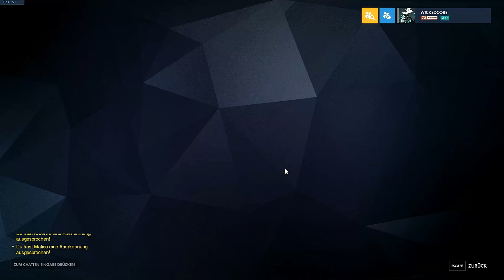Overwatch - Season 17 - Ranked - #008 - Nepal - Junkrat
Hey Leute!

Es ist wieder mal Zeit für Overwatch! Und was wäre besser geeignet als eine Runde im Sommerspiele-Event 2019 :)

Viel Spass
Wicked